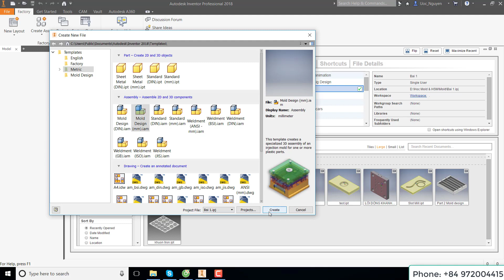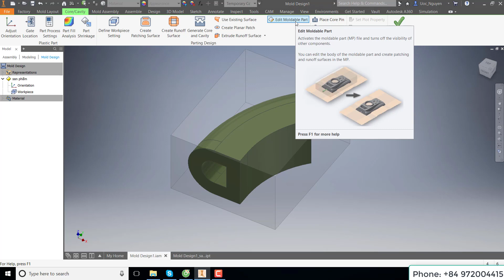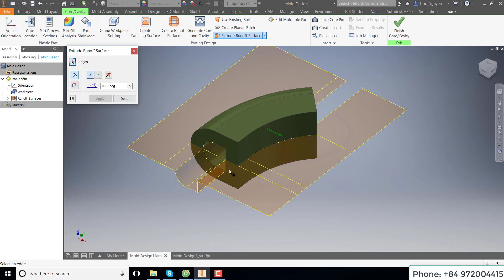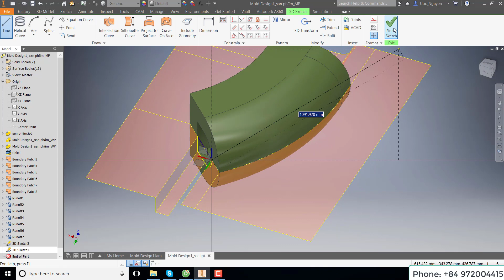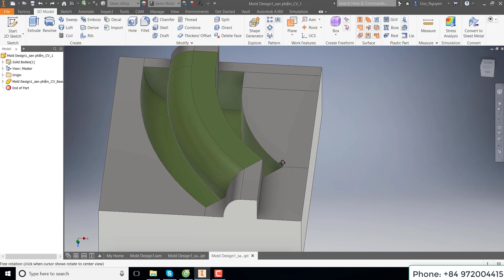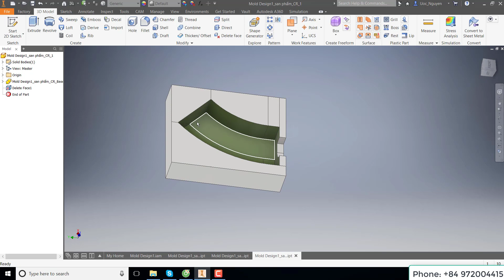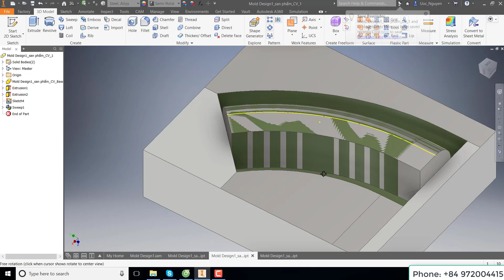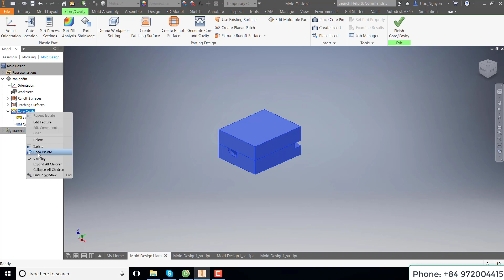Inventor 2018 - Mold Rubber